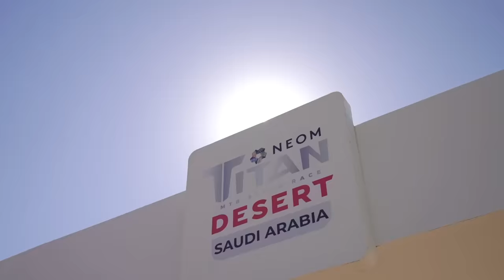Titan Desert Arabia Saudí Etapa 4 | Valentí Sanjuan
Etapa 4 de la Neom Titan Desert Saudi Arabia 2023.